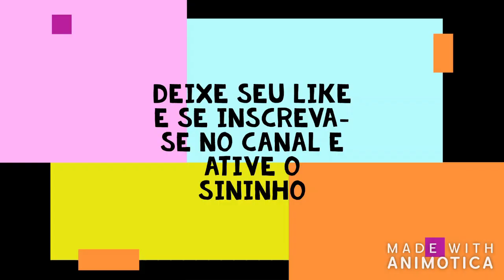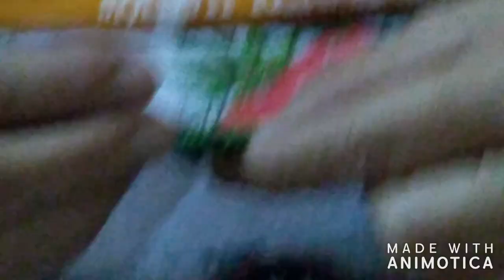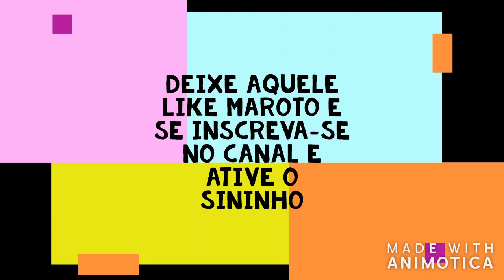Barrado Transpassado Em Crochê | Parte 01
Olá Galerinha tudo bem com vocês  então  separamos esse vídeo em duas etapas para  poder  aprender bem e não fica muito sobrecarregando para  assistir

ME SIGA NAS REDES SÓCIAS :
FACEBOOK : panos de barrados em croché
INSTAGRAM : Lucelia _ santos_ Crochê